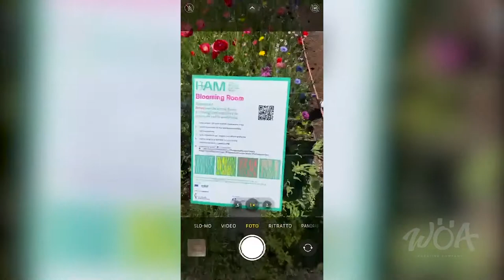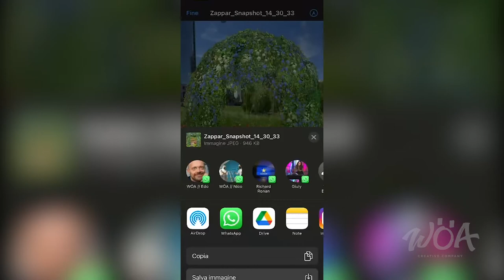BAM MILANO - AUGMENTED REALITY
An immersive journey in the heart of milano that invite us to respect nature!
Frame the QR code, interact with nature and take your photos to share on social networks! The augmented reality experience is close to Piazza Gae Aulenti.